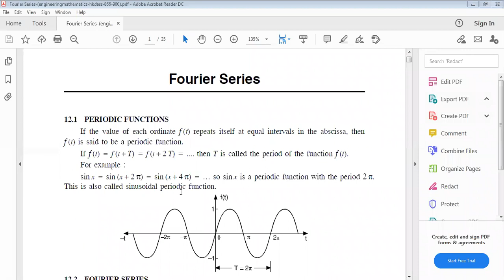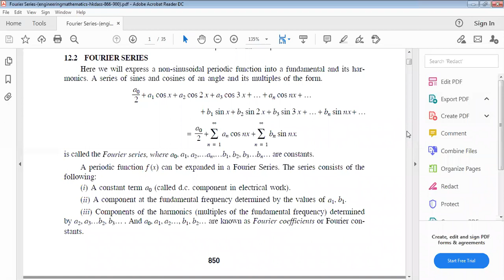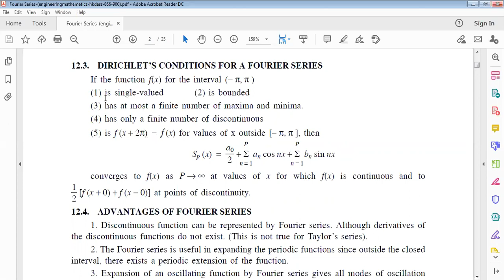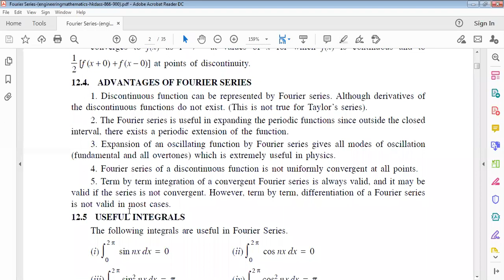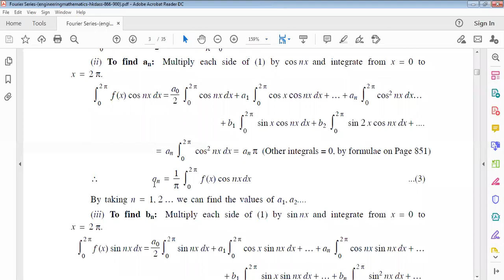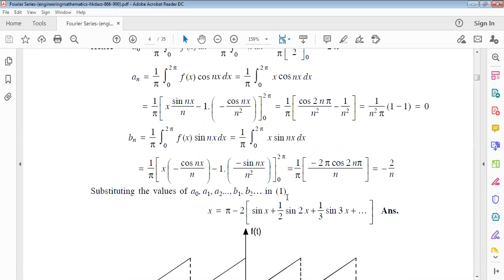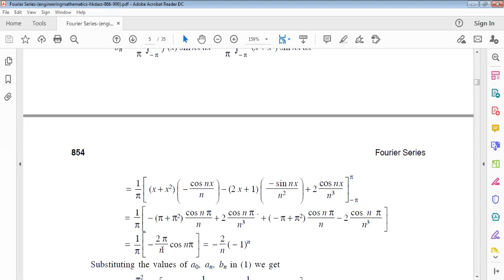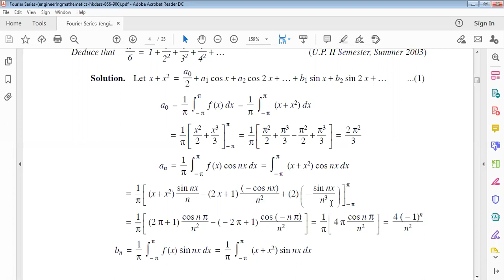Fourier Series (An introduction)_Part-1